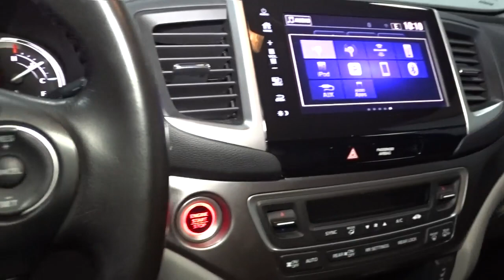2018 Honda Pilot Hillside, Newark, Union, Elizabeth, Springfield, NJ 216680A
Blue  2018 Honda Pilot available in Hillside, New Jersey at Route 22 Honda. Servicing the Newark, Union, Elizabeth, Springfield, NJ area.

WINTER IS GONE BUT WILL BE BACK, AWD FOR YOUR SAFETY AND A LITTLE BIT OF FUN!! LOADED!! EVERY OPTION LEATHER MOONROOF!!! ONE OWNER !!! SMART WAY TO PRE-OWNED Ever wonder exactly what youre getting when purchasing a used vehicle? Its difficult to know what you're truly getting into when taking on the wheel of a pre-owned vehicle. Luckily, each of our pre-owned vehicles are put through a vigorous 150-point inspection. With the smart way to pre-owned, we include a vehicle history report as well as a title check on every pre-owned vehicle in stock. This way, you know that the vehicle you are purchasing has not been affected by circumstances such as natural disasters (i.e. Hurricane Harvey and Irma), Odometer rollback, Factory Lemon-Law Buyback, Salvage/Rebuilds, Washed Title and road accidents. With the smart way to pre-owned, you and your passengers can feel safe in the seats of your newly-bought, pre-owned vehicle. We invite you to stop in and visit our state of the art showroom conveniently located on Route 22 West in Hillside, New Jersey, just 2 miles West of Newark International Airport. Pre-owned vehicles are sold cosmetically as-is. Vehicles over 7 years old and / or 100,000 miles are sold as-is.PLEASE ASK US FOR YOUR FREE VEHICLE HISTORY REPORT. Note that we make every effort to ensure the accuracy of the information on our site however we use information from and through multiple sources and cannot guarantee accuracy or be responsible for typographical errors. At Route 22 HONDA, We Deliver Like Nobody Else!
2 LCD Monitors In The Front,Radio: AM/FM Audio System -inc: 225-Watt, 7 speakers including subwoofer, Bluetooth HandsFreeLink, Bluetooth streaming audio, MP3/auxiliary input jack, Radio Data System (RDS), Speed-Sensitive Volume Control (SVC), USB smartphone and audio interface w/1.5-Amp and 2.5-Amp ports in front and 2.5-Amp port in center console, 8 display audio w/high-resolution WVGA (800x480) electrostatic touch-screen and customizable feature settings, HondaLink, Apple CarPlay integration, Android Auto integration, SMS text message function and Pandora compatibility,Radio w/Seek-Scan, Clock and Steering Wheel Controls,Window Grid Antenna,Body-Colored Door Handles,Black Bodyside Cladding and Black Wheel Well Trim,Chrome Side Windows Trim and Black Front Windshield Trim,Compact Spare Tire Stored Underbody w/Crankdown,Clearcoat Paint,Front Fog Lamps,Body-Colored Front Bumper w/Black Rub Strip/Fascia Accent,Wheels: 18 Alloy,Steel Spare Wheel,Speed Sensitive Variable Intermittent Wipers,Body-Colored Power Heated Side Mirrors w/Manual Folding,Chrome Grille,Fixed Rear Window w/Fixed Interval Wiper and Defroster,Fully Automatic Projector Beam Halogen Daytime Running Headlamps w/Delay-Off,Tires: P245/60R18 105H AS,Body-Colored Rear Bumper w/Black Rub Strip/Fascia Accent,Deep Tinted Glass,LED Brakelights,Lip Spoiler,Tailgate/Rear Door Lock Included w/Power Door Locks,Front Windshield -inc: Sun Visor Strip,Express Open/Close Sliding And Tilting Glass 1st Row Sunroof w/Sunshade,Wheels w/Machined Accents,Power Liftgate Rear Cargo Access,Galvanized Steel/Aluminum Panels,Driver Foot Rest,Perimeter Alarm,60-40 Folding Split-Bench Front Facing Manual Reclining Fold Forward Seatback Rear Seat w/Manual Fore/Aft,Power 1st Row Windows w/Driver And Passenger 1-Touch Up/Down,FOB Controls -inc: Cargo Access, Windows, Sunroof/Convertible Roof and Remote Engine Start,Rear Cupholder,Power Door Locks w/Autolock Feature,Front And Rear Map Lights,Cruise Control w/Steering Wheel Controls,Trunk/Hatch Auto-Latch,Passenger Seat,Trip Computer,Dual Zone Front Automatic Air Conditioning,Interior Trim -inc: Metal-Look Instrument Panel Insert and Chrome/Metal-Look Interior Accents,Leather Door Trim Insert,Compass,Full Carpet Floor Covering -inc: Carpet Front And Rear Floor Mats,Valet Function,Driver And Passenger Visor Vanity Mirrors w/Driver And Passenger Illumination,Analog Display,HondaLink Selective Service Internet Access,HomeLink Garage Door Transmitter,Driver Seat,Instrument Panel Bin, Interior Concealed Storage, Driver / Passenger And Rear Door Bins,Heated Front Bucket Seats -inc: 10-way power driver's seat adjustment w/power lumbar support, 4-way power passenger's seat adjustment, 1-touch 2nd-row seats and head restraints at all seating positions,Front Center Armrest and Rear Center Armrest w/Storage,Full Floor Console w/Covered Storage, Mini Overhead Console w/Storage, Conversation Mirror and 3 12V DC Power Outlets,Carpet Floor Trim,Power Rear Windows and F